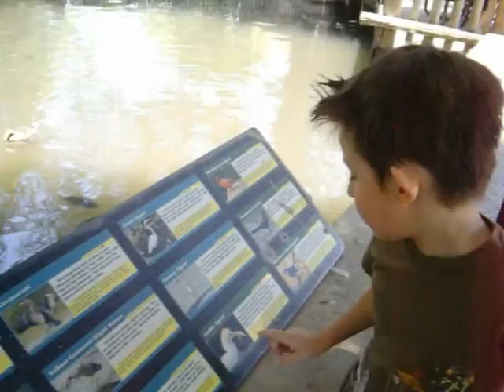Monkey goes crazy!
Having fun at the Zoo!